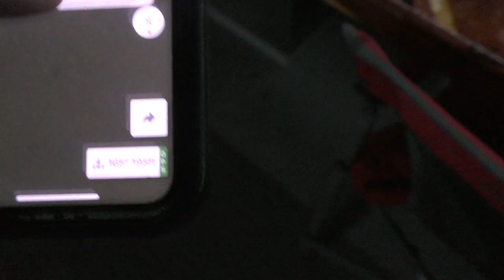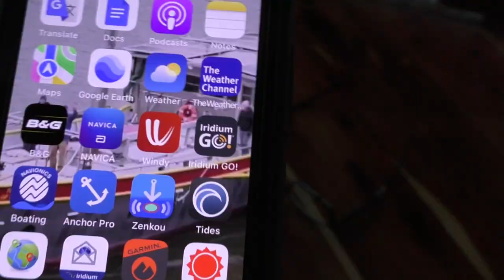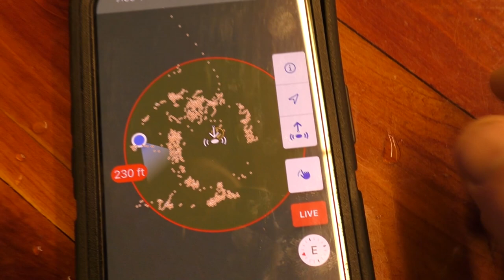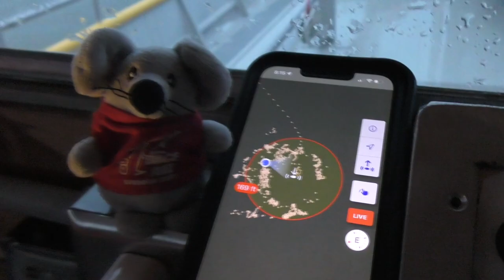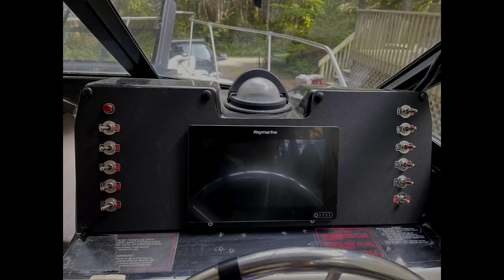Anchor Drag Alarm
I love thunderstorms.  I like them while on my boat.  But not so much when the boat is in the storm without me.   Maybe that will come with time and once I get the anchor setup more to my liking.

[ 42Fab Store has SV Seeker Memorabilia made from scrap from Seeker]

[ Amazon Smile support for The Sea Chest Foundation ]

[ Support Seeker ]
Seeker Junk Store on Amazon

[ Music ]
"Trickin Pickin"  preformed by Doug Waterman